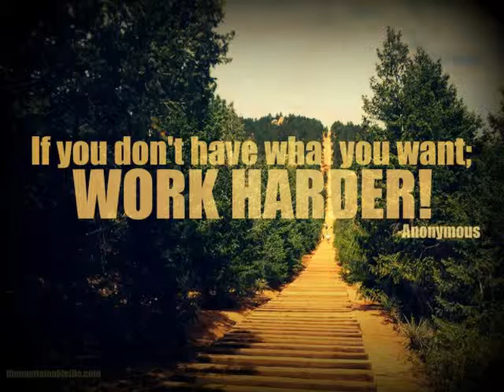I'm on my Night Job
habits!!!